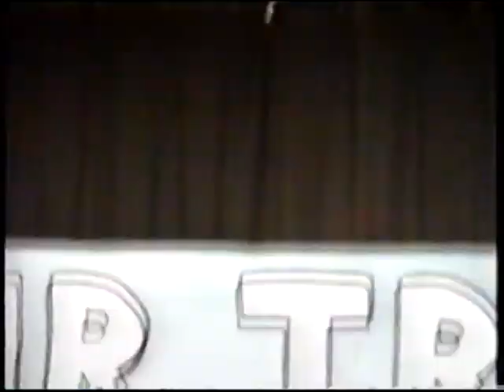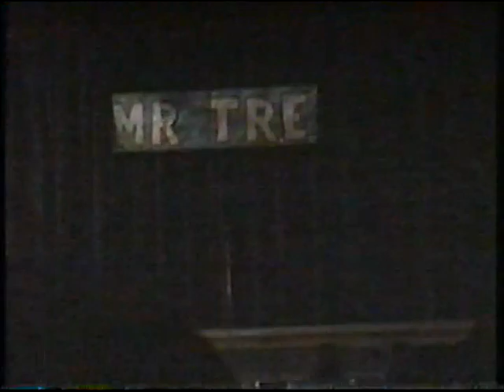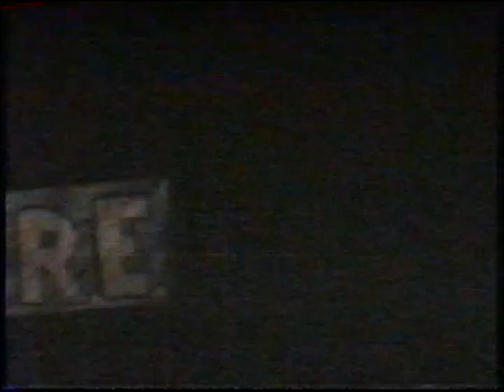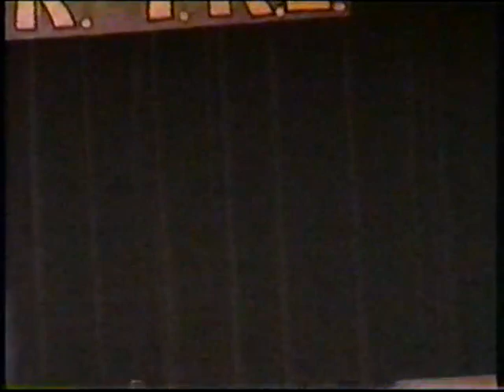Mr. TRE 2003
In April 2003, Toms River East High School senior boys were selected by a schoolwide poll to perform in a fundraiser for the senior prom.